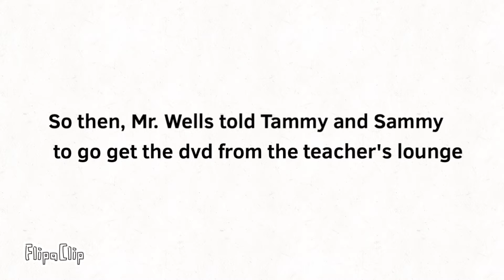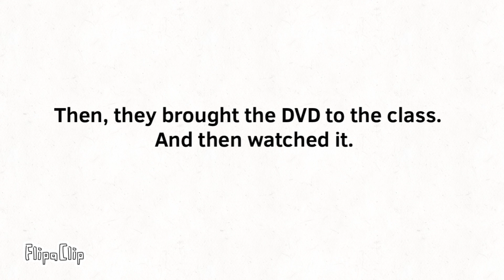BmdToons S9 E3: Two Twins and a DVD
Synopsis: Tammy and Sammy have to find a DVD for a class project.